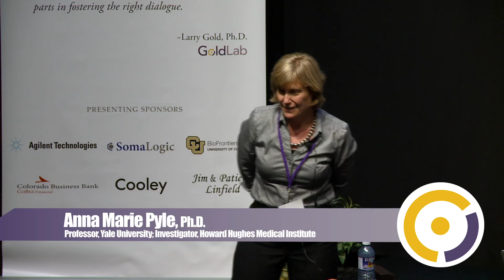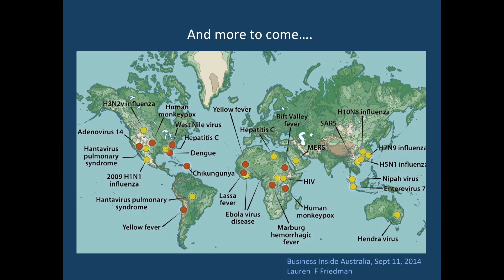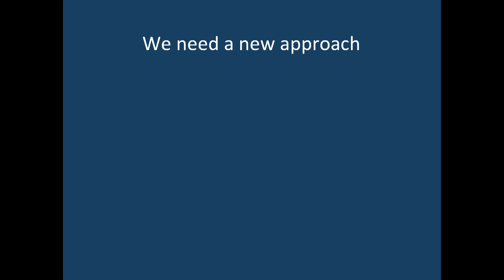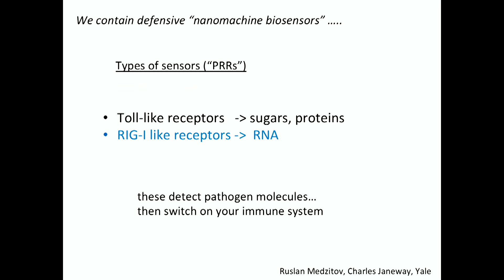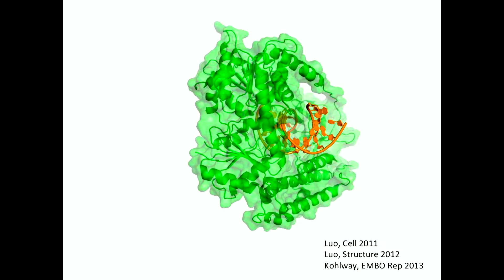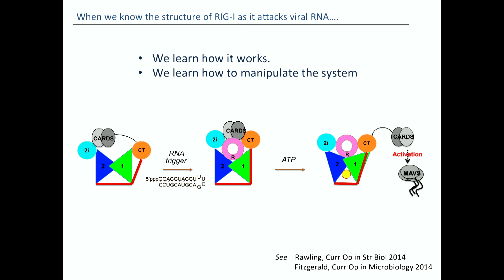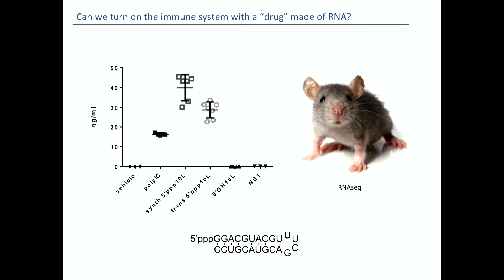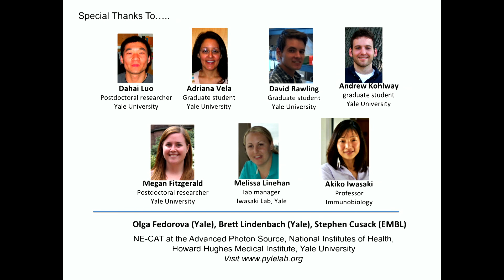GoldLab Symposium 2015 - Anna Pyle, Ph.D.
New Defenses for the Body’s Own Armor: RNA Weapons Against RNA Viruses

Humans evolved in a world that is swarming with pathogens. To survive as a species, we developed remarkably good defense mechanisms for fending off diverse, ubiquitous organisms that evolve faster than we do. However, as societies become more mobile, and the genetic soup of whole ecosystems is stirred up by environmental change, human societies are becoming increasingly exposed to lethal infections to which we cannot adapt. Because there is not enough time to find a strategy to fight each new germ, humans must improve their body armor.

We come remarkably well equipped with antiviral sensors that prowl our cells in search of invaders. These Pattern Recognition Receptors (PRRs) provide our first line of defense by recognizing and responding to molecules that are unique to viruses and other pathogens. In my lab, we have developed customized RNA molecules that trigger this early warning system in mammals, thereby preparing the immune system to combat both known and emerging pathogens. By generating a new generation of antiviral therapies and vaccines based on synthetic RNA, we hope to reinforce the excellent security system that is already included in the basic human package.